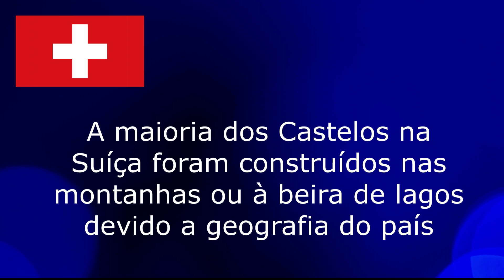Os Castelos Bonitos da Suíça | Dicas de Turismo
Veja os Castelos Bonitos da Suíça. Dentre as atrações da Suíça : Castelo de Aigle, Castelo de Castelgrande, Castelo de Champvent, Castelo de Chillon, Castelo de Spiez, Castelo de Tarasp, Castelos de Valere e de Tourbillon, Castelo D'Ouchy, Castelo de Gruyères e Castelo de Stockalper.

00:00 Introdução
01:24 Castelo de Aigle
01:47 Castelo de Castelgrande
02:04 Castelo de Champvent
02:21 Castelo de Chillon
03:03 Castelo de Spiez
03:28 Castelo de Tarasp
03:47 Castelos de Valere e de Tourbillon
04:03 Castelo D'Ouchy
04:19 Castelo de Gruyères
04:35 Castelo de Stockalper